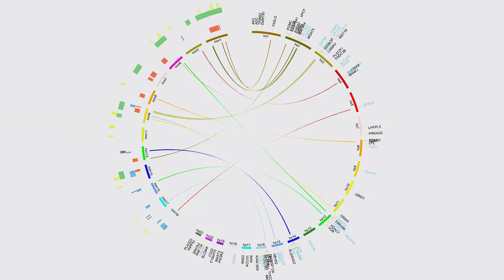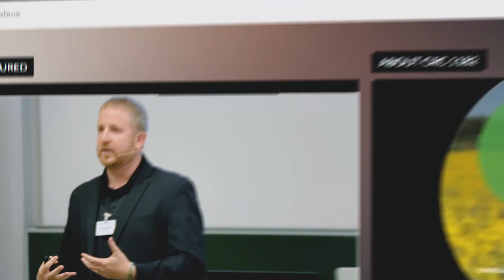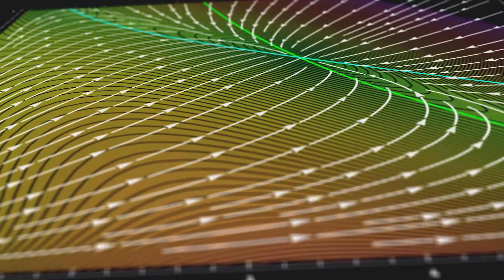New Teaser: Metaorganism Research in Kiel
Thomas Bosch sums up nearly two years of research in the CRC1182 and gives an outlook where he expects host-microbe research will takes us in the future.

The leading experts in host-microbe-interactions have visited and keep on visiting our center in Kiel. Follow the links in this new teaser to watch their contributions in full length! To address the science community and the general public alike, a series of videos has been produced over the past month and is now compiled in our CRC 1182 video collection.